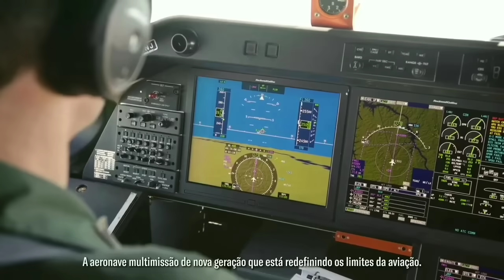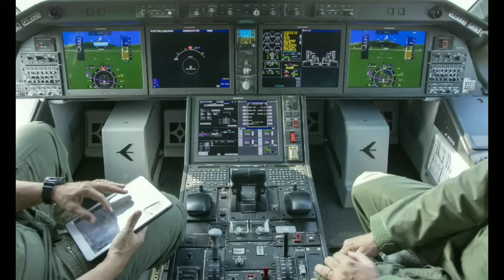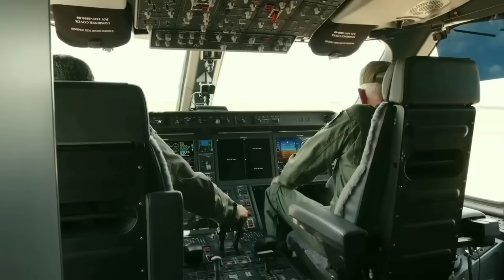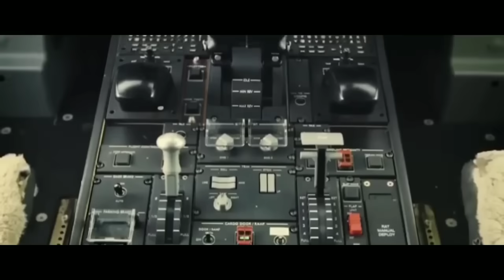KC390 É BARRADO NA OTAN! NÃO QUEREMOS DO BRASIL!